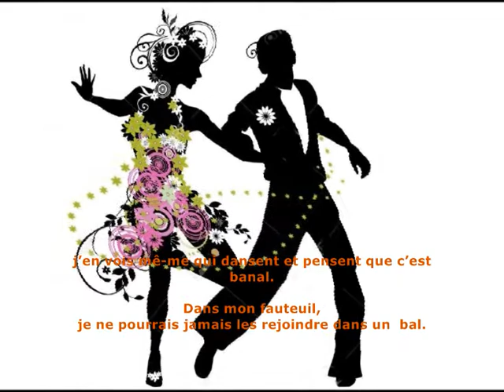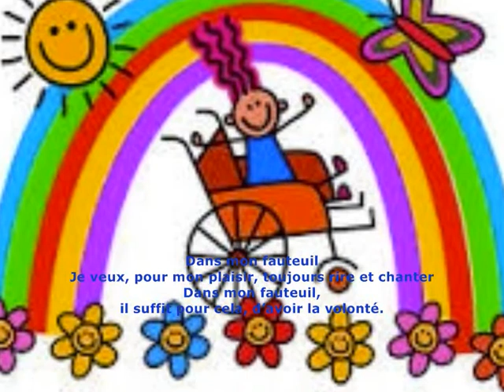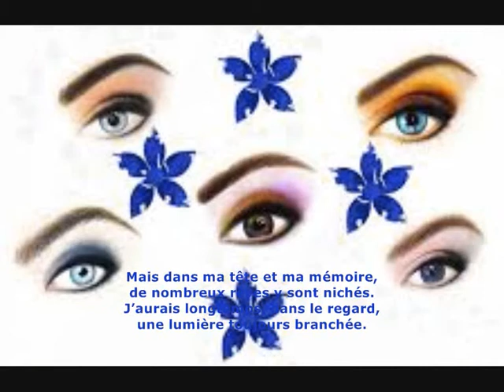DANS MON FAUTEUIL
Respect à toutes celles et ceux qui ont su surmonter un handicap et nous donner des leçons de vie.
Paroles et musique : fasiladoré Arrangement : Patrice Tavernier Chant : Dona Maroun